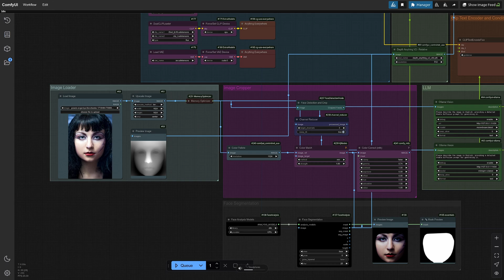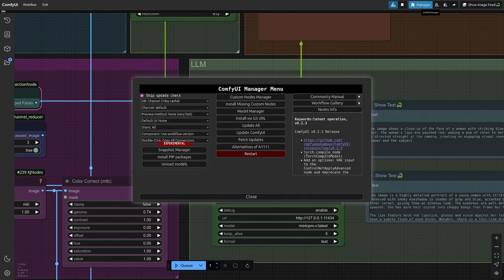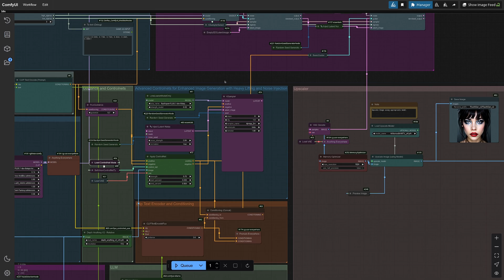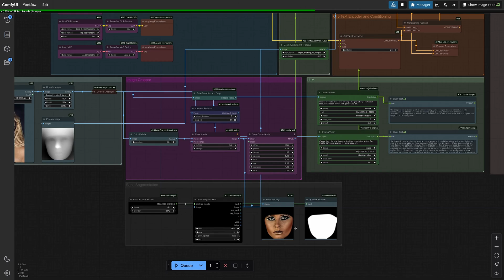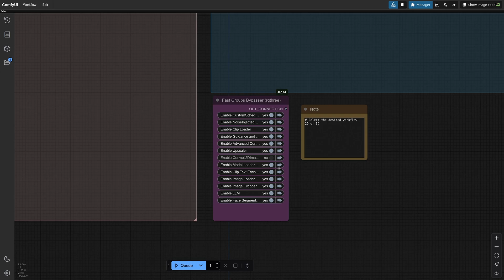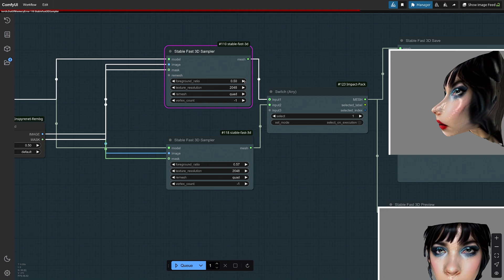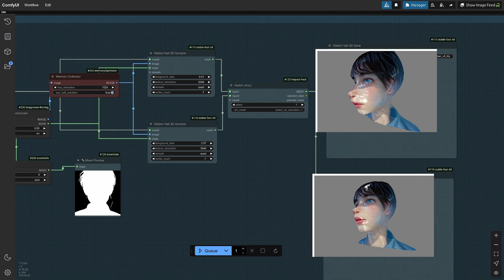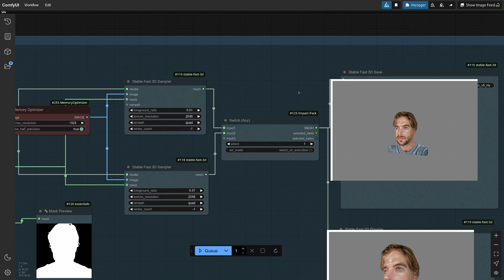🎨 FLUX Portrait Generator | Professional AI Portrait Workflow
Transform your portraits into stunning digital art with our free ComfyUI workflow. Perfect for creators, developers, and digital artists.

🛠️ Requirements:
- ComfyUI installed
- Basic understanding of AI workflows

📌 Join me on:
GitHub: Limbicnation